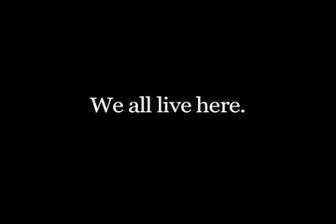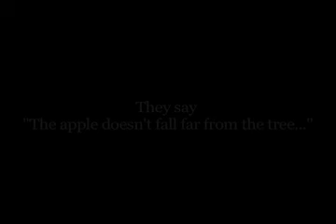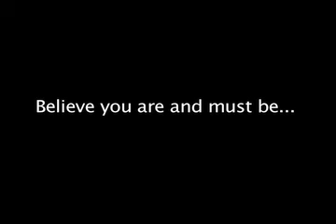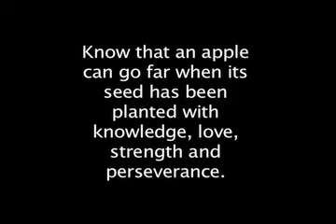Sur Reality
A short video by Ana Maria Tirado and Heidi Shaheen. Ana and Heidi made this film as part of the project Diaspora Youth Speak with the Ontario Council for International Cooperation.